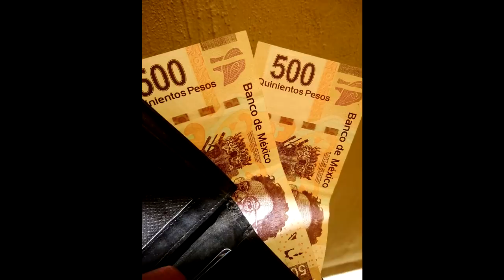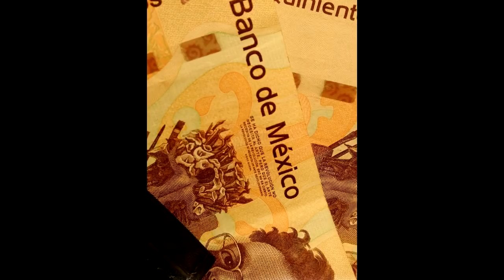Historias graciosas que se cuentan durante una estafa.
El buen humor no puede faltar en una situación de intento de engaño.